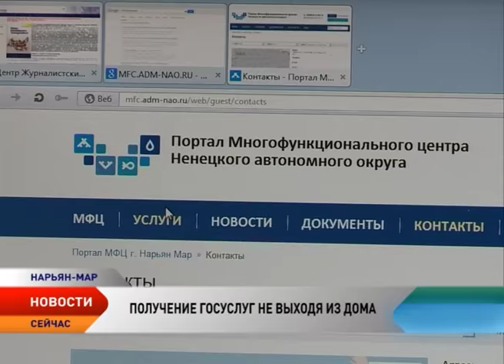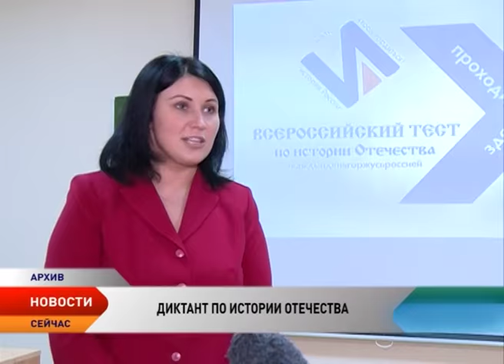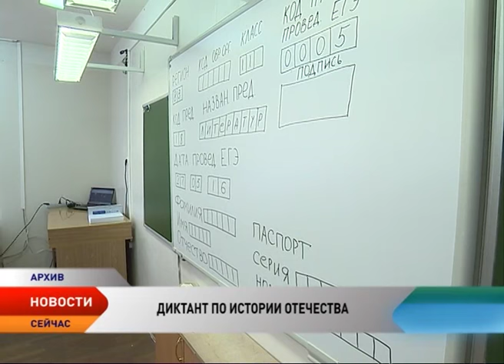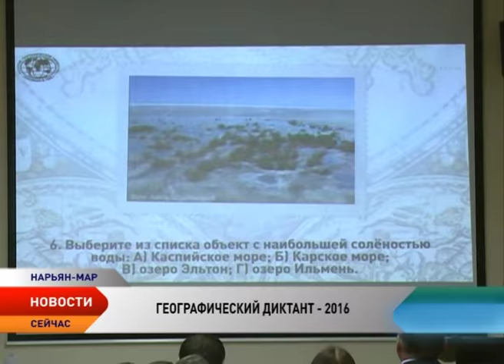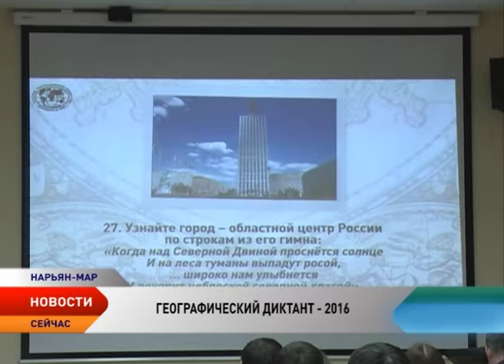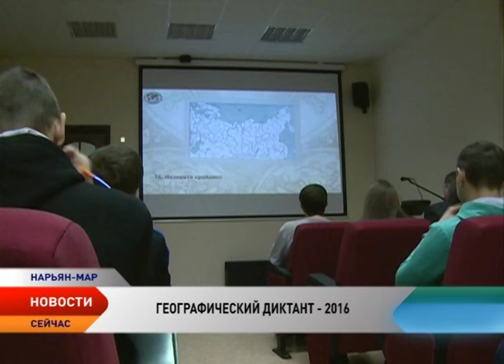Новости Ненецкого округа от 21.11.2016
Подлежит общественному обсуждению. В Нарьян-Маре пройдут публичные слушания по бюджету на 2017 год и плановый период 2018 и 2019 годов.

В НАО повели итоги регионального этапа Всероссийского конкурса «Семья года»

20 ноября Ненецкий округа почтил память тех, кто ушел на фронт в составе оленно-транспортных эшелонов

40 вопросов за 40 минут. Ненецкий округ принял участие во Всероссийском географическом диктанте.

Самодеятельный театр «Илебц» презентовал постановку «Нярвэй»